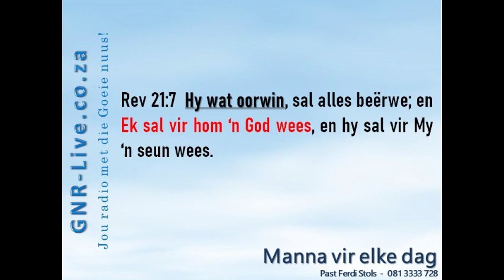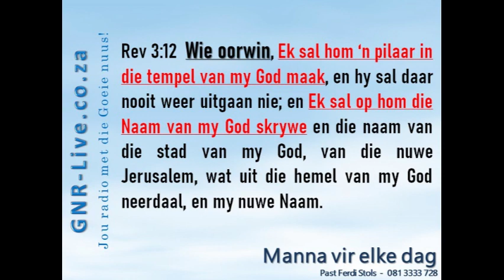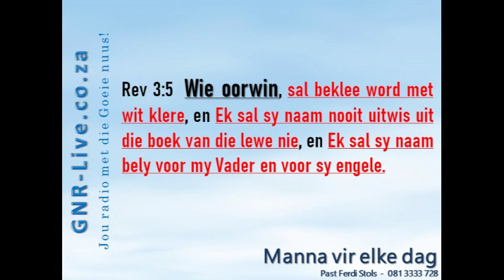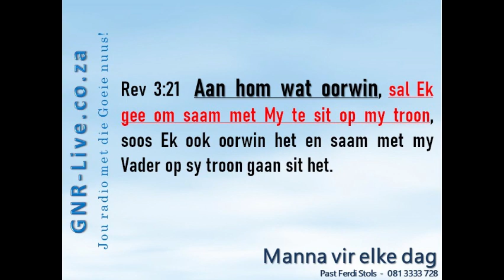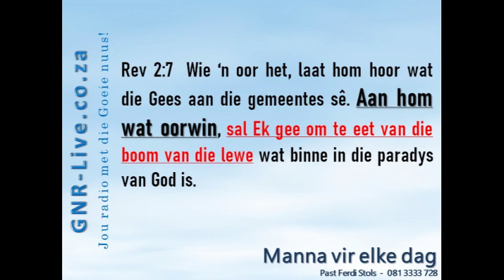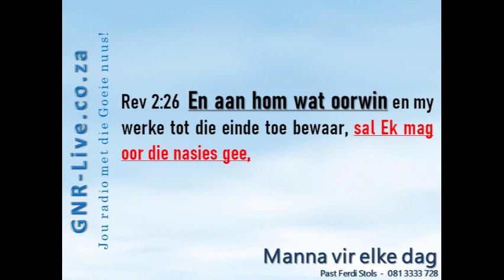12 April 2024 Beloftes aan die oorwinnaars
Manna vir elke dag aangebied deur Past Ferdi Stols